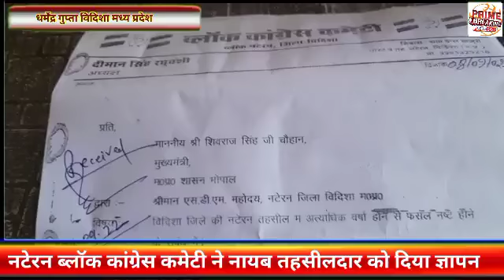नटेरन ब्लॉक कांग्रेस कमेटी ने नायब तहसीलदार को दिया ज्ञापन